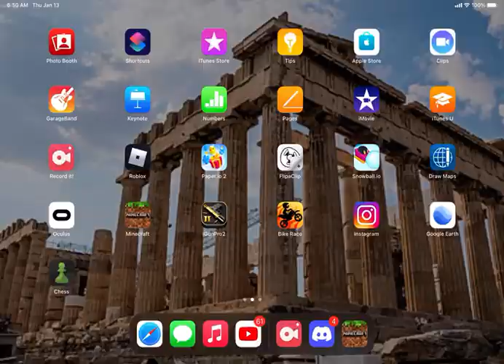Minecraft pixel art 2